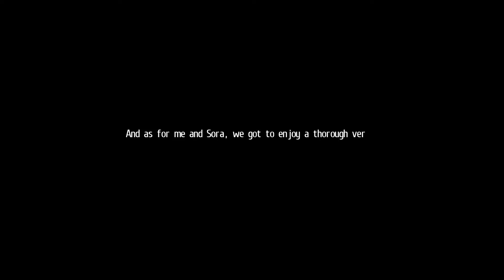Tokyo Xanadu, Part 35 - The Suffering of Yuuki Shinomiya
Despite whatever protests he may make, he deserves every bit of this. Sora is going to drag him kicking and screaming into being a better person if she has to.